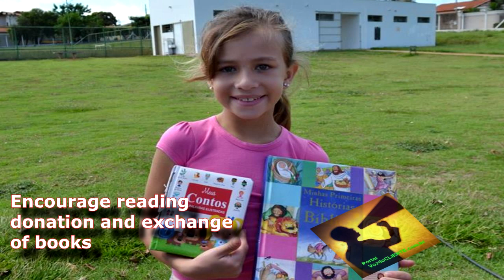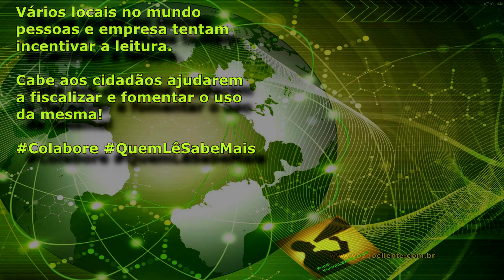Roubou a GELADEIRA BIBLIOTECA de Bicicleta! O olho vivo da cidade não funciona?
Um morador fez uma filmagem por achar inusitado o transporte de uma geladeira em uma bike. No dia seguinte percebeu que se tratava, na verdade da MiniBiblioteca em uma geladeira, implantada na Praça dos Lagos, na cidade de Frutal/MG.

Ao ceder o vídeo o caso ganhou o público e a polícia conseguiu rastrear e localizar a geladeiroteca.

O autor, no entanto não foi identificado.

Um dia antes, a Prefeitura emitiu em sua página um comunicado da vandalização do lugar e dos livros rasgados.

A geladeira-biblioteca tinha sido instalada no local em Junho de 2017 e visa incentivar a leitura, troca e doações de livros.

A prefeitura não informou se o projeto será retomado.